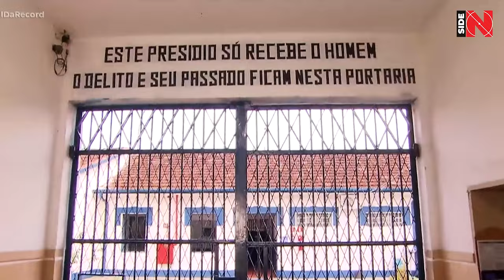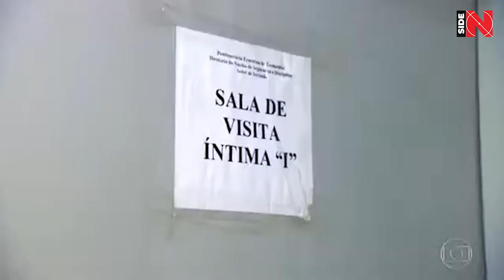How ROBINHO LIVES in the Most SCARIEST PRISON in BRAZIL 🤯😱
IT'S HELL ON EARTH! Here is how ROBINHO lives in BRAZIL PRISON!

Back in the day, the great Pele called Robson de Souza, or simply Robinho, his "successor" in football, but now the former Brazil international striker has been thrown in jail... Recently, Robinho was arrested by the Federal Police at his home on the coast of São Paulo. At the request of the Italian authorities, the country's Supreme Court sentenced him to 9 years of jail time for the notorious scandal involving an Albanian woman in a Milan nightclub in 2013.

The convicted Robinho is already being kept in prison and will be facing difficult and long ordeals, because Brazilian prisons are known for their terrible, sometimes even inhumane conditions and treatment...

What kind of hell Robinho got into?

According to statistics and the latest Institute For Crime & Justice Policy Research report, as of June 2023, 835,643 people were imprisoned in Brazil! For every 100,000 thousand citizens, there are 389 prisoners. Perhaps the most important problem of local prisons lies in overcrowding. Robinho will be placed with inmates into cells designed for one person, and every inch of available space will be filled faster than he can take a single breath! Soon he will find himself in a reality where prisoners are squeezed together in a tight space and have no choice but to sleep on the floor or in makeshift hammocks or near "toilets" that are basically just holes in the floor!

However, even worse are the conditions in the "disciplinary" cells, designed to hold prisoners who need protection from other inmates! Well, Robinho is better off not getting there, because everyone who ends up in the "yellow sections" will be completely isolated from nature, they will be beaten by guards, their water may be taken away for the whole day, and they will not see the sunlight at all. Because of this, their skin will turn yellow sooner or later. That’s why prisoners who are condemned to such suffering are called "yellow" prisoners.

And that's still far from over. Robinho also needs to take into account that the overcrowding in Brazilian prisons leads to pollution, poor sanitation, ventilation issues, and diseases like AIDS and tuberculosis spreading like an epidemic! Drauzio Varella, a doctor who studies and writes books on the health needs of Brazilian prisoners, regularly encounters a disproportionate number of prisoners with serious health conditions, including diabetes, obesity and hypertension.

Robinho's challenge to survive could be further complicated by harsh punishments, intergroup warfare from within the facility, not to mention generally low government funding, which has caused Brazilian prison conditions to deteriorate year after year.

The international human rights organization Human Rights Watch informs that due to the lack of funds, some Brazilian jails are literally crumbling down thanks to the brittle concrete as well as damaged plumbing and electrical systems! Sometimes there are even leaks in the roof, yet the staff do nothing to solve the problem, simply ignoring the complaints of prisoners who have to fix everything on their own.

In Brazil, the treatment of prisoners is at an all-time low, which brings us to another risk to Robson de Souza's life! This can be confirmed by the "keyholders" - dangerous groups that conspire with prison guards to obtain keys to cells and then either abuse or exploit vulnerable prisoners for their own purposes. That said, prisoner riots and clashes with guards are very common too.

Robinho will serve his sentence in Tremembe penitentiary, located about 150 kilometers from the city of São Paulo. It holds about 430 inmates.

Based on the latest info from local media, the former footballer has already spent his first days there. Similar to other prisoners, Robinho's hair was cut and the guy was given a set of prison uniform, a toothbrush, toothpaste, shampoo, a cup and a spoon.  He is currently being held in a special solitary confinement cell that measures 8 square meters. He has a bed, a toilet and a washbasin at his disposal. He is fed three or four times a day. The first meal is at 6 am and the last one is at 5:30 pm.

Robinho will be kept in an individual cell for another one to two weeks in order to get him accustomed to prison life and provide safety as a new arrival. During this time, he will be isolated from other prisoners, even during rest breaks, when all of them are allowed to go outside.

The former football star will remain under the supervision of guards, doctors, psychologists and social workers, though once the adaptation phase is complete, he will be transferred to a cell containing 4-5 people, some kind of a special pavilion where prisoners are held for crimes with nationwide impact.